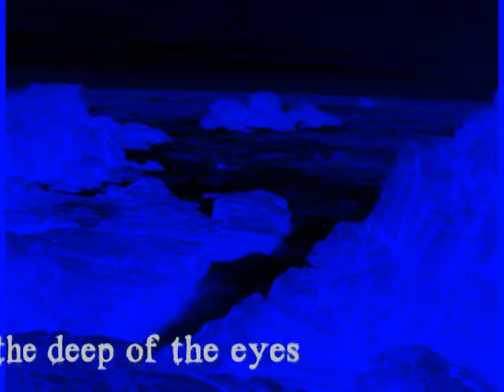Starving Emotions reloaded -- CoZmic cafè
An alternative rock version of the touching song Starving Emotions (Drycastle records 2012)
-The Cockpit-
Captain Who: vocals, bass, guitars, keyboards & arrangements
Sergeant Isidra Mehr: drums & percussions
Lyrics courtesy of the poetess Simonetta Conti